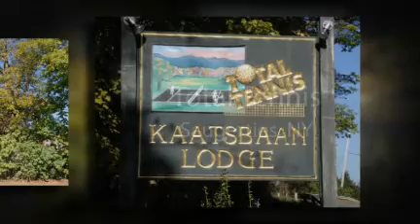Total Tennis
Tennis camp at Saugerties, NY.